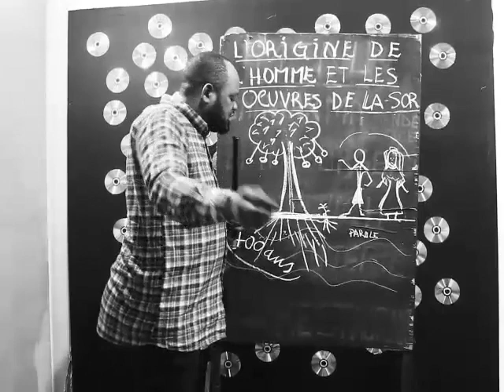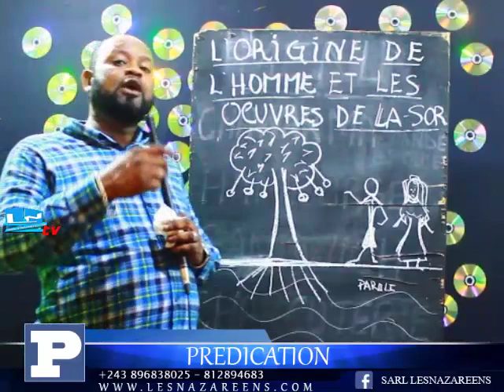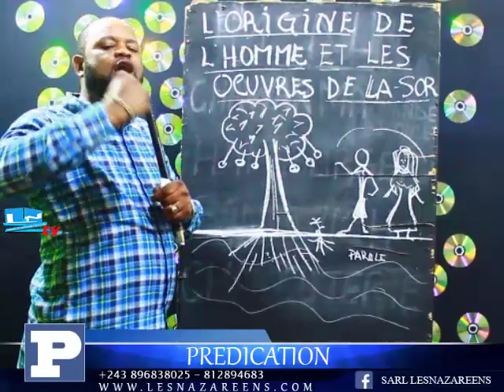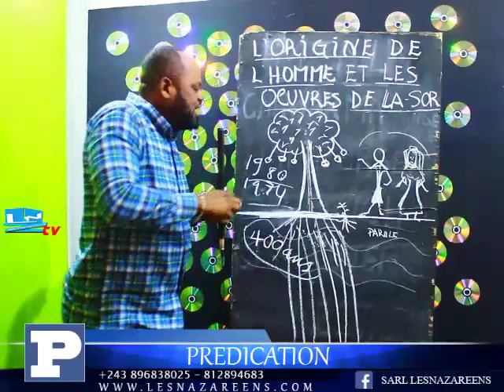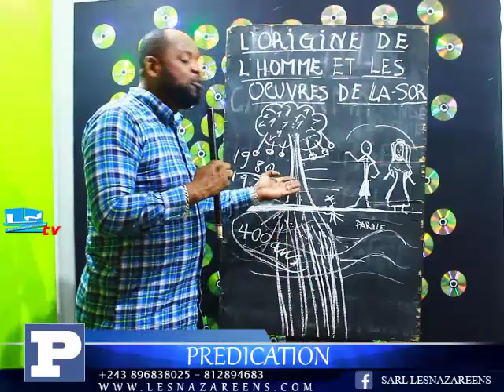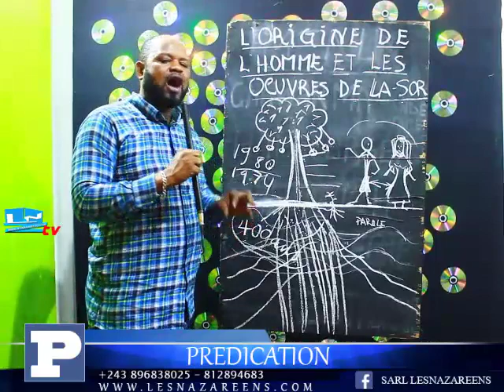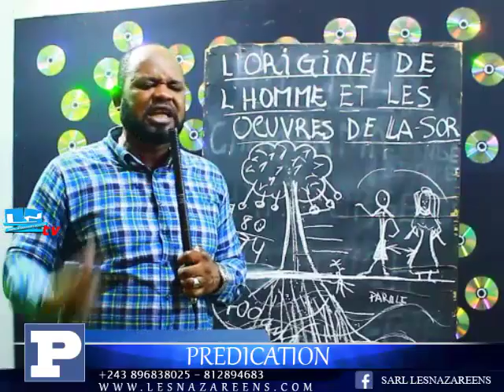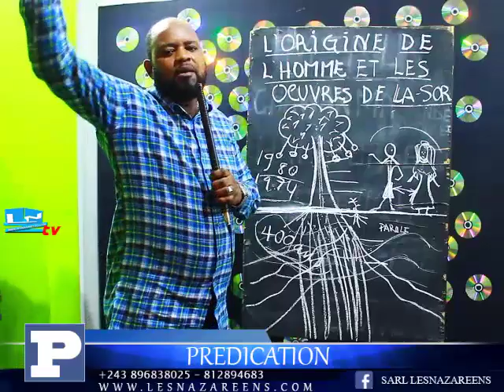KOSAKANA NA ORIGINE TE BOTALA MAKAMBU MUTU AKUTANI NANGO PONA ORIGINE NAYE GRAVE